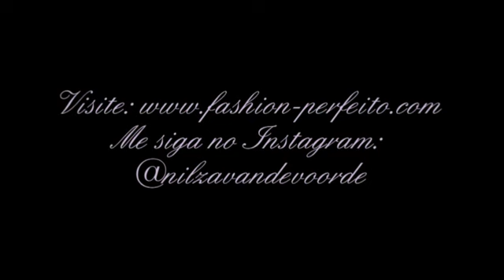Produtos acabados do mês de Junho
♥Espero ter feito o seu dia mais colorido e bem animado :)
♥E não de esqueça, se gostou dá um joinha \o/
♥Obrigada pela visita, um grande beijo e fiquem com Deus.